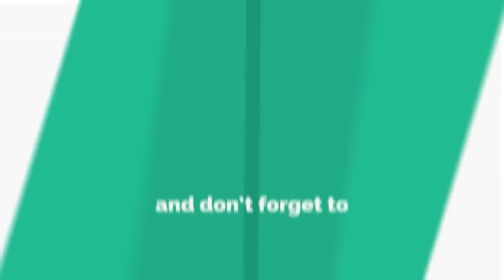ରାତିରେ ପଶି ଏକାଧିକ ଘର ଭାଙ୍ଗିଲେ ହାତୀପଲ,ମୟୁରଭଞ୍ଜ || MAYURBHANJ NEWS